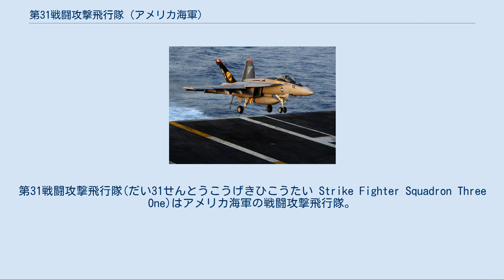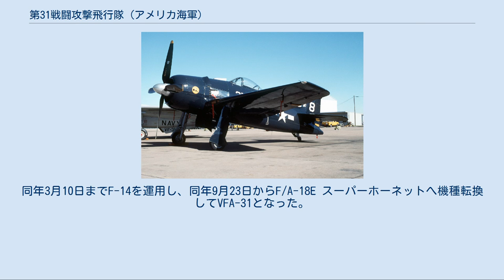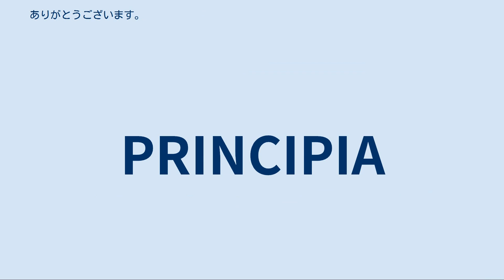第31戦闘攻撃飛行隊 (アメリカ海軍)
第31戦闘攻撃飛行隊(だい31せんとうこうげきひこうたい Strike Fighter Squadron Three One)はアメリカ海軍の戦闘攻撃飛行隊。
ニックネームはトムキャッターズ（Tomcatters）。
VFA-31と表記されることが多い。
フィリックスのマーキングで知られている。
1935年に創設され、4度の隊名変更を経て現在に至る。
VFA-14についで2番目に古い飛行隊である。
 第31戦闘攻撃飛行隊（以下VFA-31）は1935年7月1日にVF-1BシューティングスターズとしてF4B装備で発足した。
その後、1937年に隊名をVF-6に変更し、装備機もF3Fに機種転換している。
太平洋戦争開戦時にはF4Fワイルドキャット装備の飛行隊としてエンタープライズ艦上に展開していた。
1943年7月のF6Fヘルキャット導入時にVF-3と隊名を交換し、トムキャッターズとなった。
フェリックスのマーキングはこの時から使用され始めた。
この際、元VF-3であるVF-6もフェリックスのマーキングを使用したため、1945年10月にVF-6が解隊されるまでどちらの部隊のマーキングか論争が続いた。
1946年、F8Fベアキャット導入時に隊名をVF-3Aに変更し、1948年8月7日に再度隊名を変更しVF-31となった。
朝鮮戦争にはF9Fパンサー装備で参加している。
その後、1952年にはF2Hバンシー、1957年にはF3Hデーモン、1966年にはF-4ファントムIIと次々に機種転換を行い、ベトナム戦争にも投入されている。
また、VF-31は第二次世界大戦、朝鮮戦争、ベトナム戦争の3つの戦争で敵機撃墜を記録した唯一の海軍飛行隊である。
 VF-31は1981年6月4日にF-14トムキャットへ機種転換し、同時にTARPSの運用を開始した。
1983年にジョン・F・ケネディに搭載されて行った地中海クルーズではレバノンの国際連合レバノン暫定駐留軍支援のため、レバノン、シリアのTARPS偵察を何度か行った。
同年12月3日の偵察飛行では、ベッカー高原に設置されたシリア軍の対空陣地から対空砲及びSA-7地対空ミサイルから攻撃を受けたが、どちらも命中せず、F-14は無事に帰還した。
これに対する報復としてジョン・F・ケネディのVF-11とVF-31、インディペンデンスのVF-14とVF-32の護衛により、VA-85とVA-15がSAMサイトを攻撃し、A-6イントルーダとA-7コルセアII各1機を失い、墜落機の捜索に出たA-7も対空砲で1機撃墜されている。
なお、VF-31はこの地中海クルーズ中に2機のF-14を非戦闘中の事故で失い、乗員2名が犠牲となっている。
1985年4月から母艦をフォレスタルに変更し、VF-11とコンビを組んでいる。
1992年から1997年まで一時的に太平洋艦隊に配属され、カール・ヴィンソンに搭載された。
同時に機体がF-14Dへ更新され、LANTIRNの運用を開始している。
その後は大西洋艦隊に戻り、エイブラハム・リンカーンに搭載されてサザン・ウォッチ作戦、イラク戦争に従事し、イラク戦争ではVF-213とともに1,163回、計6,876時間にわたって作戦行動を行い、計9,500ポンドの爆弾を投下している。
 VF-31は2005年9月から2006年3月にかけて、VF-213とともにセオドア・ルーズベルトに搭載された。
同年3月10日までF-14を運用し、同年9月23日からF/A-18E スーパーホーネットへ機種転換してVFA-31となった。